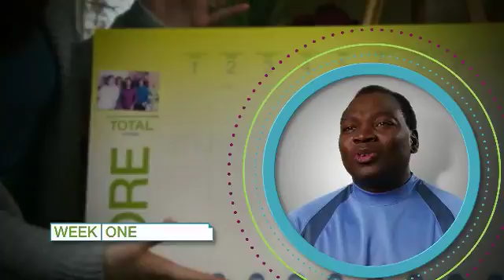Weight Management How To Eng